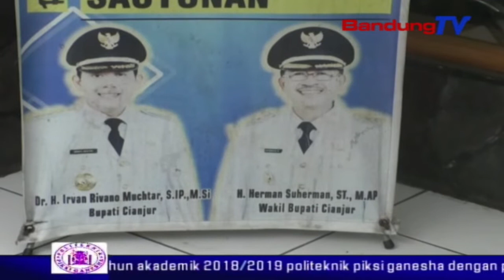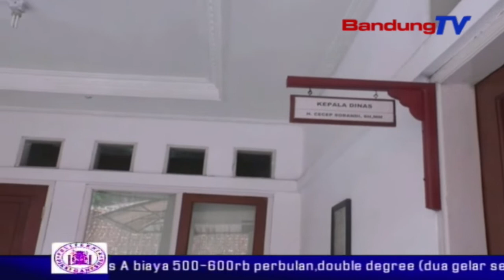Pasca OTT KPK, Pendopo Dan Kantor DISDIKBUD Sepi | SBR | BANDUNGTV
SBR | BANDUNGTV | KRISANTY | Pasca operasi tangkap tangan bupati cianjur, suasana pendopo kabupaten cianjur dan kantor dinas pendidikan dan kebudayaan, sepi. Kpk menangkap bupati cianjur irvan rivano muchtar, dan sejumlah orang yang diduga terlibat suap terkait anggaran pendidikan.